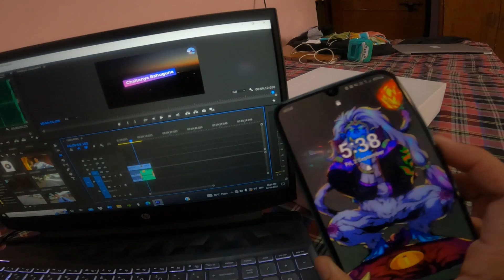Aakhir kyu raat ko cctv camera check karna padha 😶